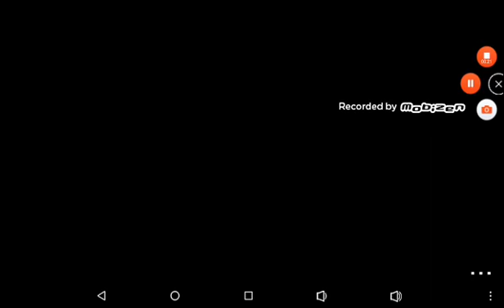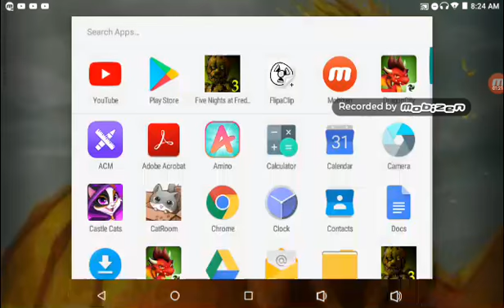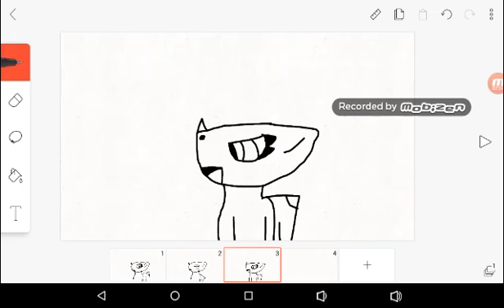Why is springtrap so mean....???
So today... I'm playing fnaf 3 again... And springtrap killed me... AGAIN! What is wrong with him?!?!!!